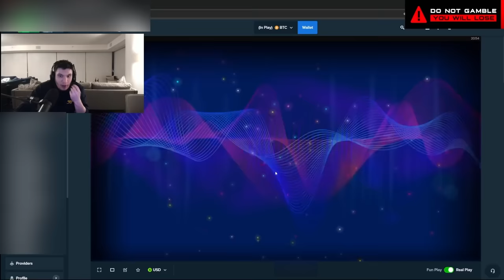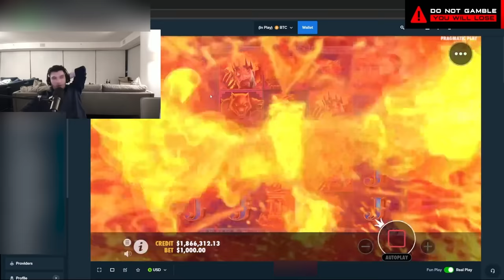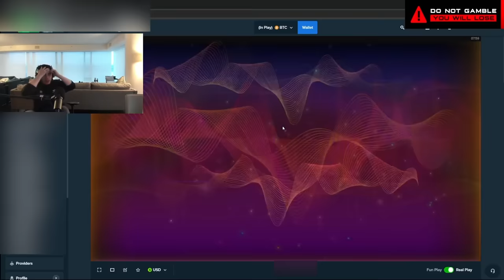TRAINWRECKS - THE GREATEST COMEBACK OF ALL TIME! | INSANE WINS AND MAX WINS!!